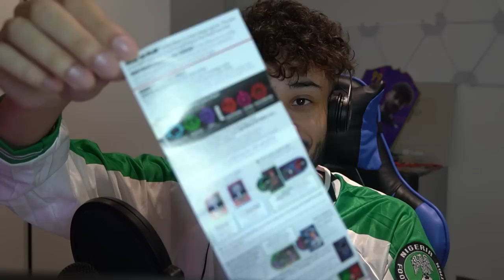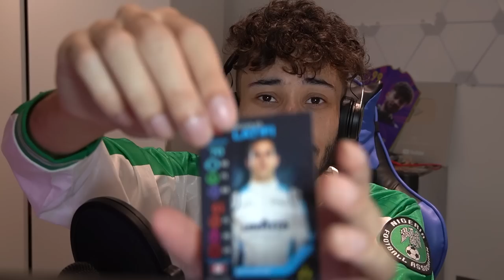I GOT LEWIS HAMILTON!! Opening packs with Haydon & FNG | F1 Funny Reactions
Forget Pokemon cards, we've been seeing opening people opening packs online and wanted to get in on the action. We enlisted the help of Haydon and FNG (Niran) to open F1 trading card packs from our friends at Topps, check out here who they get...

Like the Veloce gear that the guys are wearing in this video?